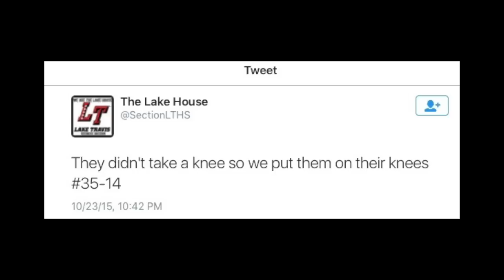Lake Travis Football 2015 Westlake Highlights